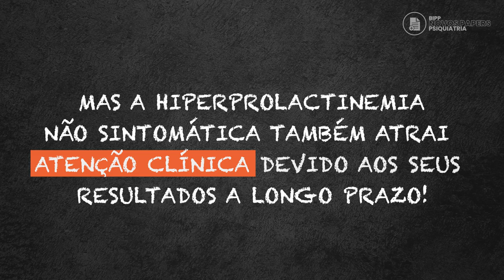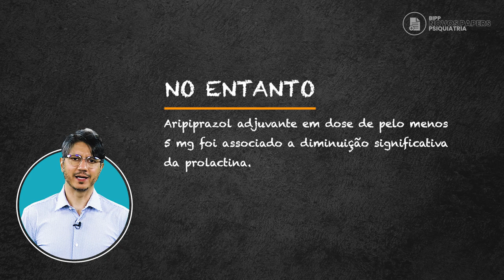Tratamento da Hiperprolactinemia induzida por antipsicóticos - Prof. Dr. Amaury Cantilino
BIPP Novos Papers/Psiquiatria

Tema: "Hiperprolactinemia induzida por antipsicóticos"

Apresentação: Prof. Dr. Amaury Cantilino

A hiperprolactinemia é um efeito colateral comum aos antipsicóticos (APs).
Relacionada ao bloqueio dos receptores dopaminérgicos, ela ocorre em cerca de 70% dos pacientes portadores de transtornos do espectro da esquizofrenia ou transtorno bipolar em uso de APs.

A maioria das diretrizes clínicas recomenda que apenas a hiperprolactinemia sintomática induzida por APs precisa ser tratada.
Entretanto, a hiperprolactinemia não sintomática também atrai atenção clínica devido aos seus resultados a longo prazo.

Afinal, quais são as estratégias de manejo para a hiperprolactinemia induzida por APs?

Esse trabalho procurou as evidências mais recentes sobre os medicamentos redutores da prolactina.

Família BIPP, não deixe de acompanhar os resultados!

Interessado em Psicofarmacologia? Confira o Portal BIPP